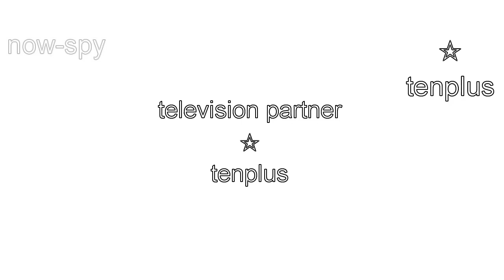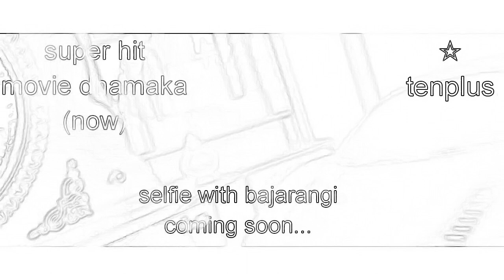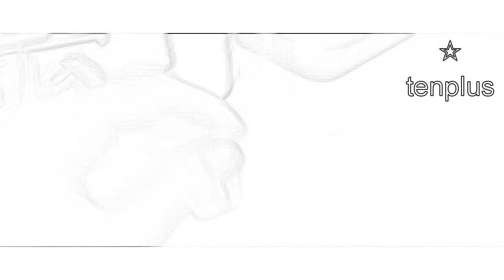Spy the movie full cartoon movie part-1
If you have any complaint write in commend section.
Your's
tenplus